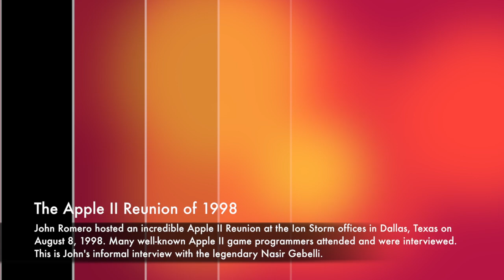Nasir Gebelli Interview at Ion Storm, 1998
August 8, 1998, Dallas, Texas – John Romero held an Apple II Reunion with over 40 successful Apple game programmers, including the creator of the Apple II and co-founder of Apple Computer, Steve Wozniak. You name the Apple II game, the author was probably there. Nasir Gebelli, Bob Bishop and Bill Budge are the earliest Apple programming influences and all three were there. This is John's informal interview with the great Nasir Gebelli – the only video interview with Nasir that exists.